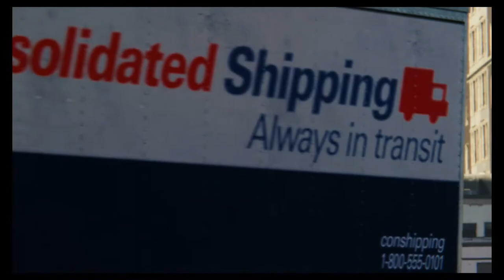Aunt May | Spider-Man (PS4 Pro) Gameplay Walkthrough Part 9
Welcome Web Slingers To The First Part Of Spider-Man On The PS4 Pro. In This Web Swinging Part We Get To See What Black Cat Has Been Up To And We Swing By F.E.A.S.T To Have A Little Chat With Aunt May

Stay Awesome!